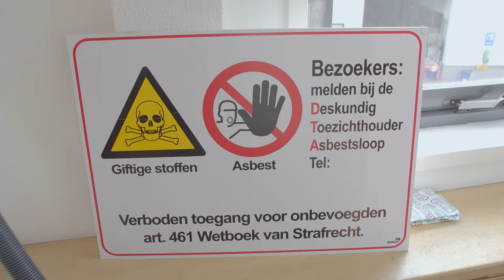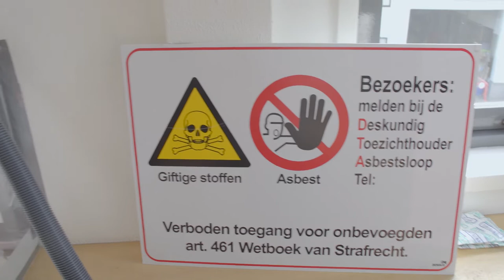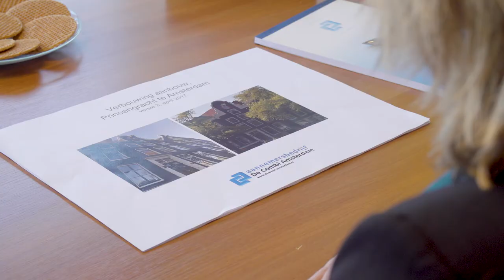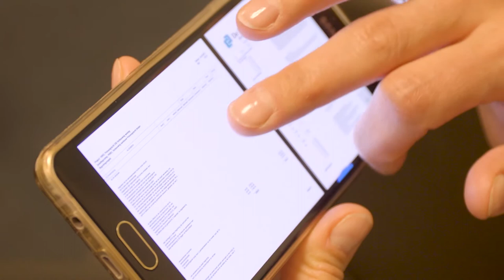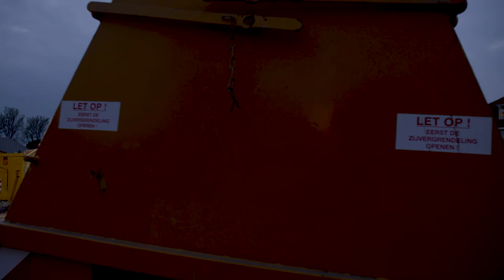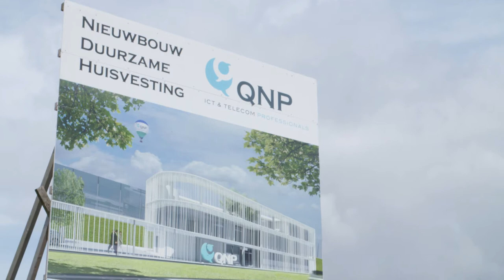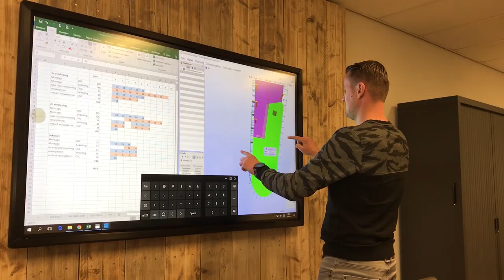Doe Maar Duurzaam RTLZ S06E02 Bouw 11 juni 2017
De Nederlandse bouwsector is volop in ontwikkeling en daarom staat de aflevering van deze week in het teken van bouw. Zo zie je alles over sloopwerkzaamheden en de meerwaarde van buitengevelisolatie. Maar ook leer je waar je op moet letten bij het inschakelen van een aannemer.
Ook damwanden, mobiele verlichting tijdens werkzaamheden  en transparante rolluiken komen voorbij. Tenslotte zie je hoe je vanaf het begin van het bouwproces kunt verduurzamen.
Kortom: weer volop onderwerpen om de wereld een beetje duurzamer te maken.